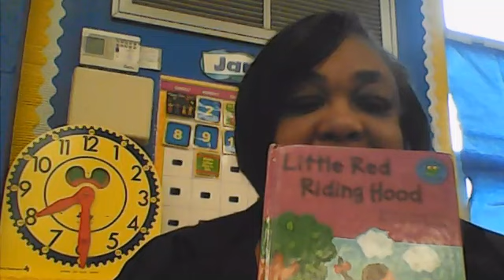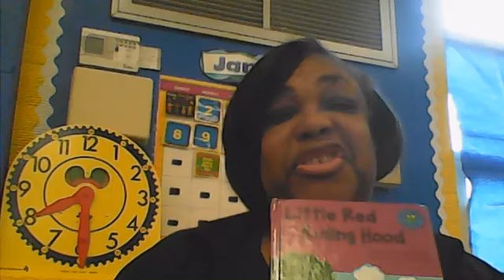Little Red Riding Hood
By Maggie Moore
Read aloud by Dale Dailey